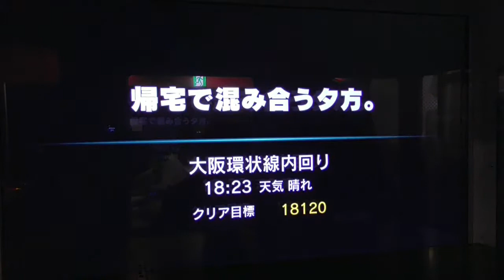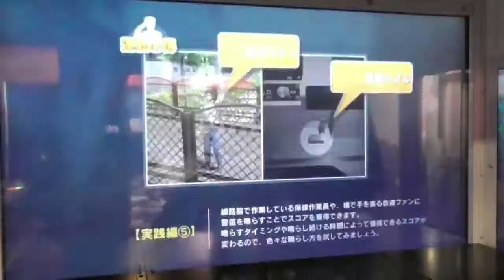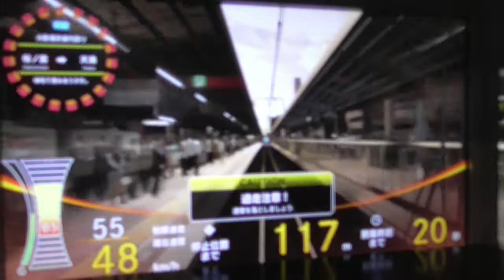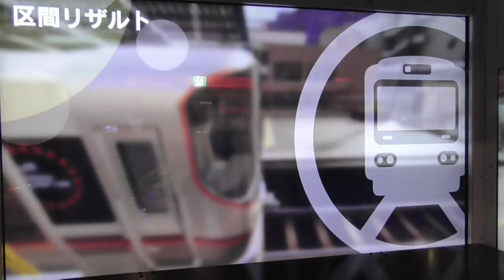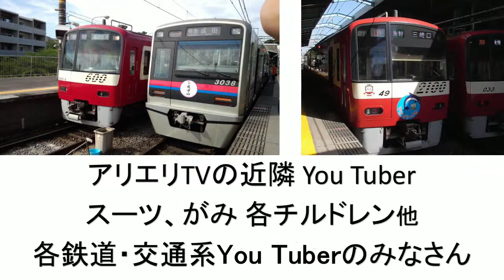電車でGO!! 初級 大阪環状線 京橋～天満 323系 帰宅で混み合う夕方。 Ｂy プラレールアリエリループライン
電車でＧＯ！！のゲーム実況動画です。(※収録日:2018年１１月９日)

(※時折映像がぼやけてたり、雑音が入っていることがありますのでご了承ください。) 。

大阪環状線に関する関連動画↓↓↓

「LOOP 大阪環状線103系＆323系の新品プラレール開封とぼてぢゅうのモダン焼きを食べながらレイアウト走行してみた」

「【プラレールアリエリループライン】大阪環状線323系をフル編成にしてみた」